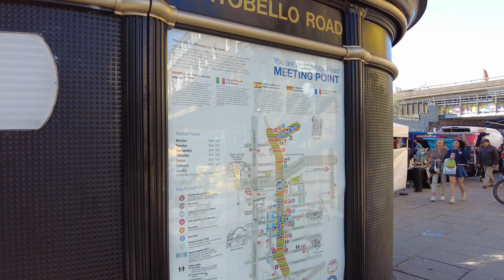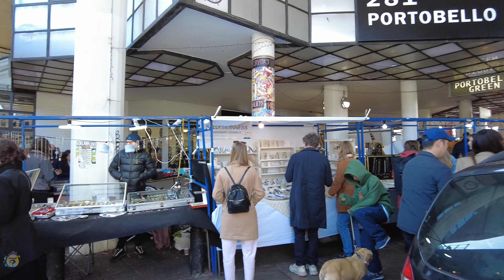Portobello Road Market London | Unbelievably Endless Market | 4K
Portobello Road Market In London is one the biggest Markets in London, Famous for street foods, Antiques, stalls.this a full video of Porobello Market in London. this is a full coverage of video of London's Portobello road market.